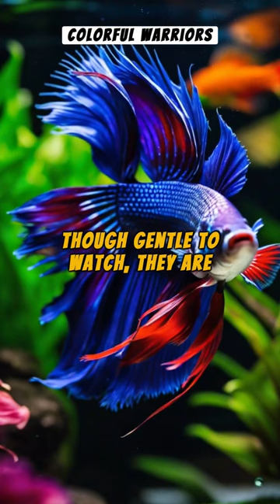Betta Fish: The Vibrant Warriors of the Water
Dive into the mesmerizing world of betta fish, known for their vibrant colors and elegant fins. This video explores the fascinating aspects of betta fish care, their unique behavior, and the history behind their popular name 'Siamese fighting fish.' Learn about the different varieties, their habitat requirements, and tips for maintaining a healthy environment for these striking aquatic pets. Discover the beauty and personality of betta fish that make them a favorite among aquarium enthusiasts.